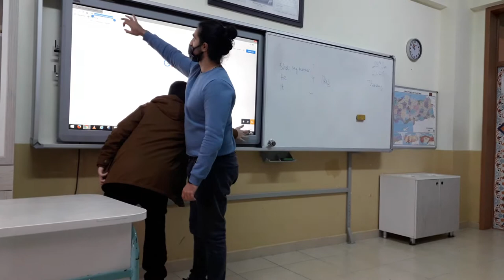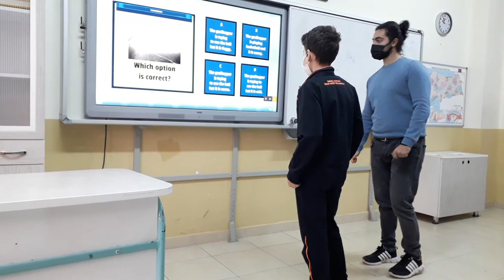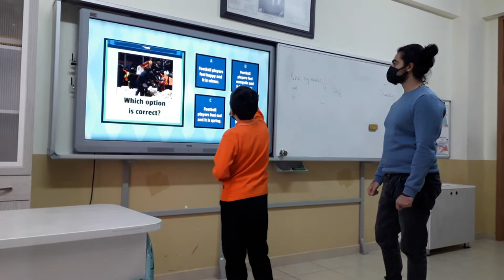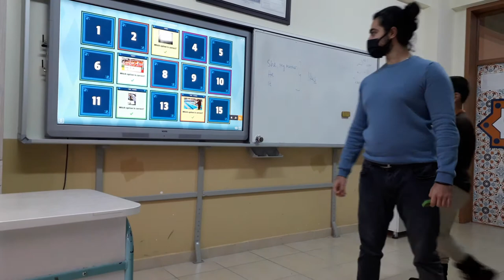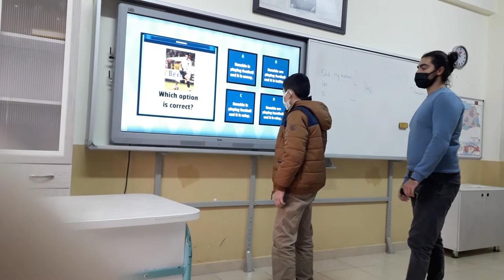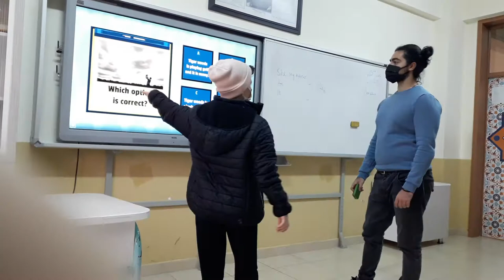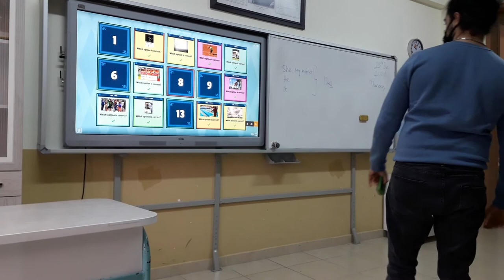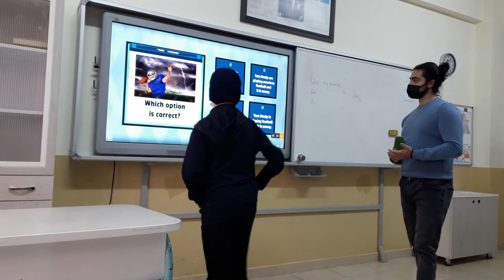Ders kaydı 3